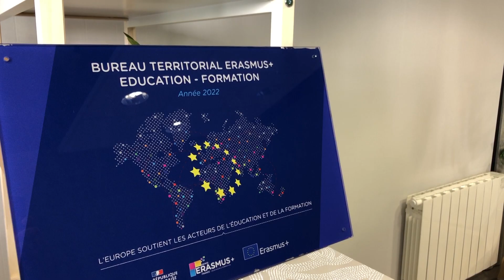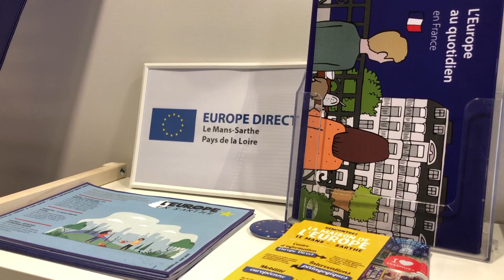Le Mans : de nouveaux locaux pour la Maison de l'Europe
Installée depuis 2014 dans l’hypercentre du Mans, dans le bâtiment des Halles, la Maison de l’Europe est désormais au 24 rue de la Galère dans des locaux bien plus accueillants. Un déménagement fêté ce jeudi 9 février 2023 par les salariés, bénévoles et élus. Enzo Maubert.